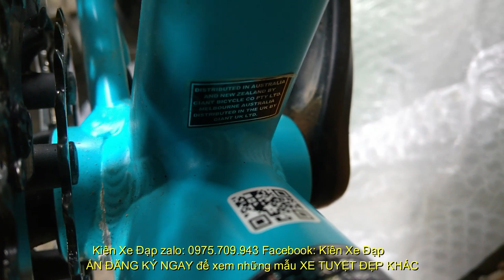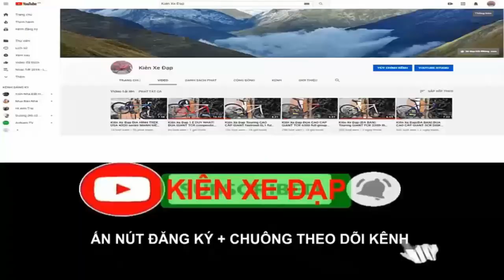Kiên Xe Đạp SIÊU CẤP GIANT FASTROAD SLR2 kết hợp hoàn hảo đua và đường phố giá ĐÃ BÁN 0975709943